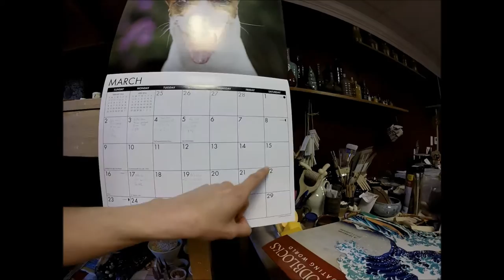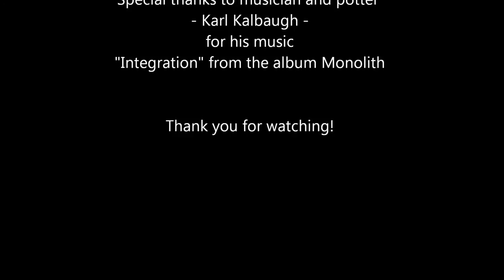A Week in the Life of a Potter - Part 3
I'm sorry I can't easily respond to comments left on youtube. Please direct question to my Facebook page Evolution Stoneware Pottery or email me through my This video follows Janis Wilson Hughes as she works in her Evolution Stoneware Pottery studio over the course of 1 week in March 2014 preparing for her solo show 'Cycles of Vitality' presented by the Art League of Hilton Head in the Walter Greer Gallery May 8 - June 1, 2014. Part 3 shows unloading the finished pods from the kiln, extruding test tiles for glaze testing, assembling totems, and a trip to Canton, GA to pick up a used kiln from a salvage company, then finally installing the kiln in the studio.

Part 1 shows loading, bisque firing, and unloading a kiln full of pods as well as some roughing in of new pieces and kiln maintenance work on my 40+ year old small kiln.

Part 2 shows the process of staining the pods with engobe and glaze firing them, some more sculpting, and a road trip to the State Botanical Garden of Georgia in Athens to drop off work at the gift shop and a trip to OCAF in Watkinsville to deliver 2 disassembled totems that are a part of the national juried exhibition 'Southworks'.
Special thanks to Karl Kalbaugh for permission to use his original music. The track featured here is "Integration" from the album Monolith.

To learn how to make and use a whole bunch of different pottery tools check out for my 3 hour "Custom Clay Pottery Tools" video series, get the Instant Videos on Amazon.com, and go to Evolution Stoneware Pottery on Facebook for my latest updates.